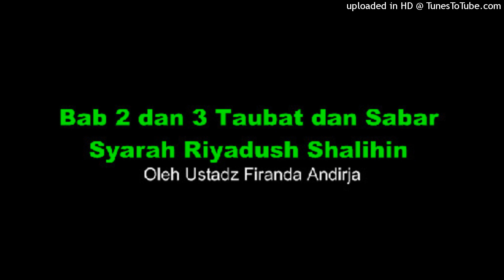Bab 2 dan 3 Taubat dan Sabar || Syarah Riyadush Shalihin